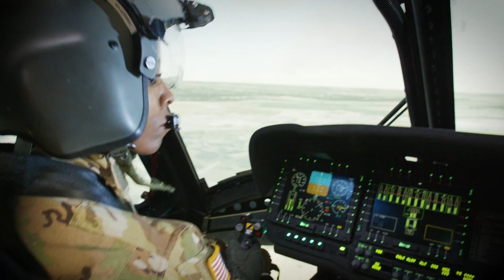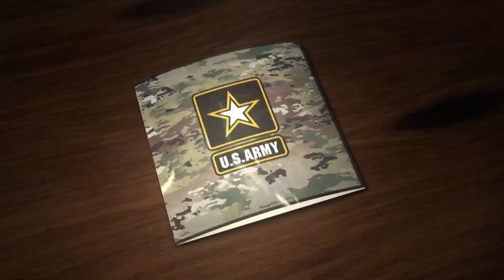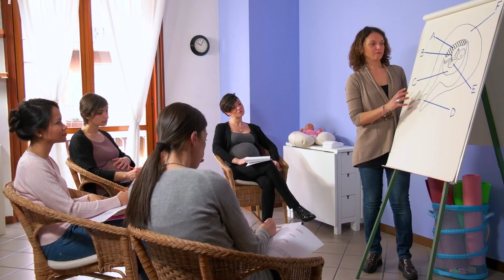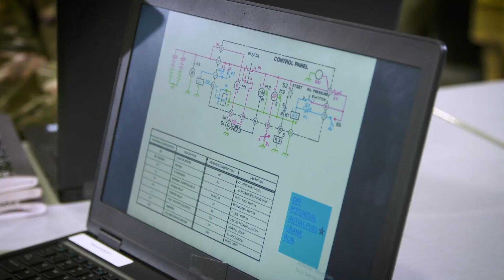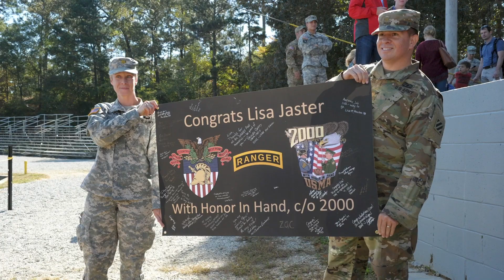Barriers To Women: Women's History Month